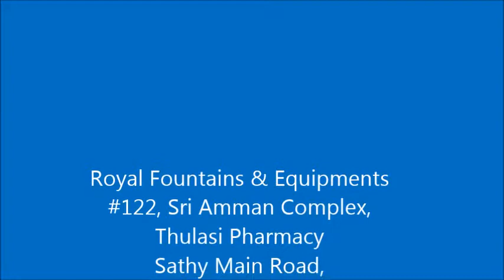Musical Dancing Fountain - Royal Fountains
This fountain was designed & erected by Royal Fountains & Equipments, Coimbatore.

OUR SHOWROOM ADDRESS:
ROYAL FOUNTAINS & EQUIPMENTS
122, Sri Amman Complex,
(Thulasi Pharmacy Upstairs),
Sathy Main Road,
Saravanampatti,